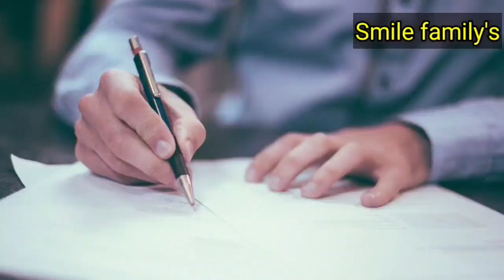हिंदू धर्म के अनुसार गरुण पुराण की 7 बातें हर मनुष्य को जाननी चाहिए Truth According to Garud Puran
Truth According to Garud Puran
भगवान कृष्ण कहते हैं मनुष्य को इन 7 बातों का ज्ञान होना चाहिए।

दोस्तों हमारे पुराण में कुछ ऐसा ज्ञान छुपा हुआ है , जिसका अनुसरण करके कोई भी मनुष्य अपने दुर्भाग्य को सौभाग्य में बदल सकता है । वैसे हिन्दू धर्म में 18 पुराणों को बहुत ही पवित्र और महत्वपूर्ण माना गया है और इन्हीं 18 में से एक है ( garud Puran ) जिसका पाठ अक्सर किसी की मृत्यु पर किया जाता है ताकि प्राणी की आत्मा को मोक्ष की प्राप्ति हो सके लेकिन इस पुराण में आत्मा के रहस्य के अलावा भी जीवन से जुड़े कुछ ऐसे रहस्य भी छुपे हुए है जो इस कलियुग मेंभी मनुष्यों के लिए किसी वरदान से कम नहीं है इस पुराण में कुछ ऐसी बातों का जिक्र किया गया है जिन्हें प्राणीयों में वर्जित माना गया है और फिर भी यदि कोई इन्हें करता हैं तो उसकी बर्बादी घर कंगाल निश्चिततौर पर संभव हो जाती है इसीलिए मनुष्य को ( garunPuran ) की यह बातें जरूर जाननी चाहिए।